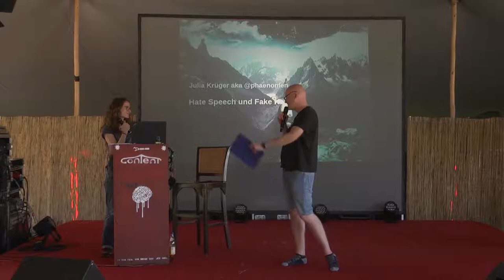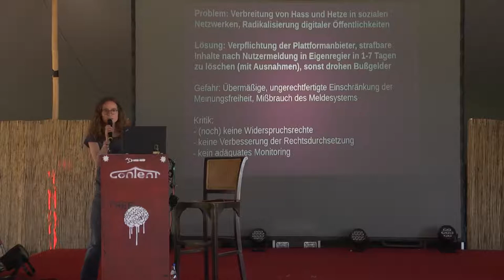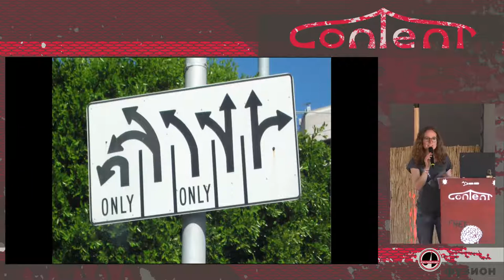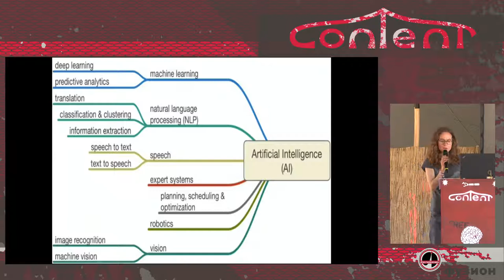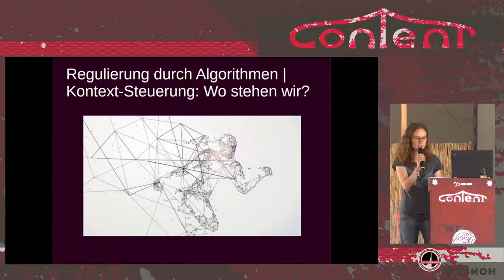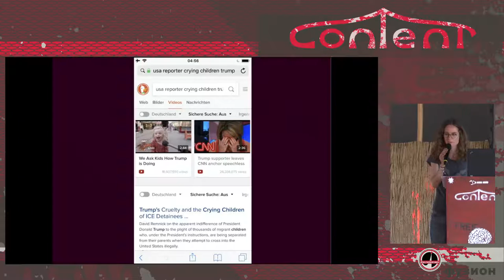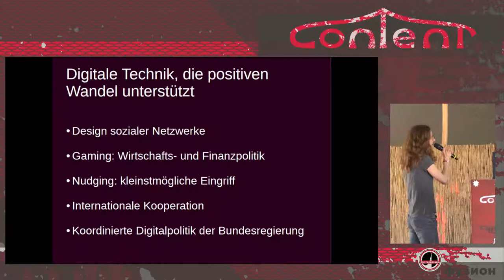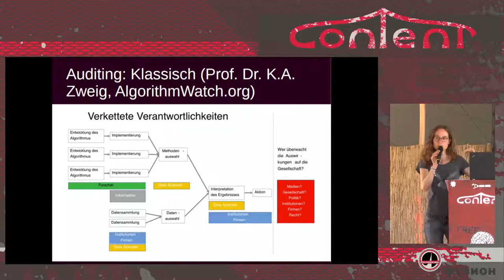Hate Speech & Fake News - Ein Wegweiser - english translation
Hass, Hetze und Verschwörung in der digitalen Welt. Die Politik versuchte, analog per Gesetz Herrin über die Lage zu werden. Nun richten Algorithmen über die Toxizität von Inhalten und zeigen die
Chancen und Risiken Künstlicher Intelligenz. Am Ende bleibt eine Frage: Was bleibt zu tun?

Ausgehend von der Debatte um Hate Speech und Fake News bietet der Talk einen Überblick über die komplexen Herausforderungen Künstlicher Intelligenz, ihrer Chancen und ihrer Risiken. Dabei wird zunächst die
grundlegende ethische Frage gestellt: Wollen wir die neuen algorithmischen Entscheidungssysteme zum Wohle der Menschheit einsetzen oder zu ihrer Vernichtung? Eine positive Antwort vorwegnehmend werden sogleich reale globale Sicherheitsrisiken in den Blick genommen - der Mangel an sauberer Luft und Wasser, an Lebensmitteln, an funktionierender sozialer Ordnung oder sicherer kritischer Infrastrukturen - und Möglichkeiten aufgezeigt, wie denen im Sinne aller Menschen begegnet werden kann. Diese schließen u.A. ein: das Design sozialer Netzwerke, das Gaming relevanter Politikfelder und die Nutzung von Nudging - nach den richtigen Prinzipien. Erfolgreiche Projekte werden als Wegweiser vor und zur Debatte gestellt. Und letztlich ein Weg beschrieben, wie der aktuelle Informationskrieg, die automatisierte oder die auf kritische Infrastrukturen ausgerichtete Kriegsführung beendet werden kann.

Hate Speech and conspiracy theories formed a digital version of the old Tower of Babel. Political reactions felt short to meet the problem legally. Now, algorithms rule over the toxicity of content, thereby high-lightening chances and risks of artificial intelligence. In the end, we will have to decide: What to do? A roadmap

Julia Krüger